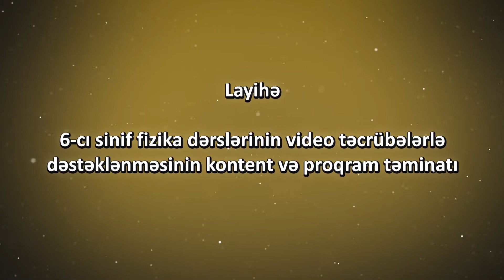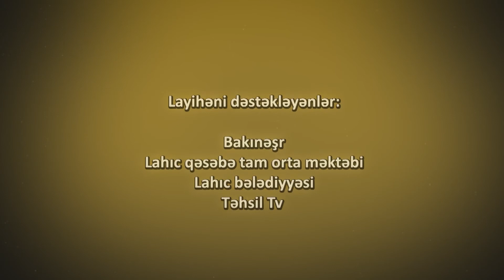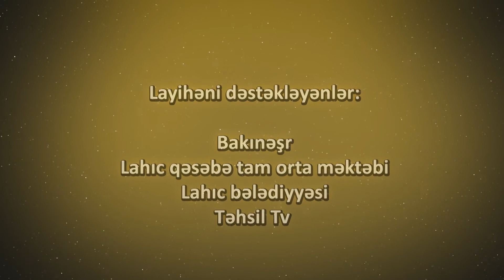Maddələr hansı hallarda olur?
FİZİKADAN ELEKTRON TƏDRİS RESURSLARI